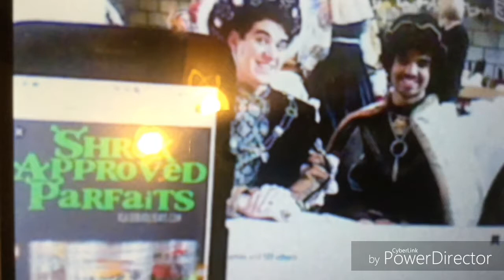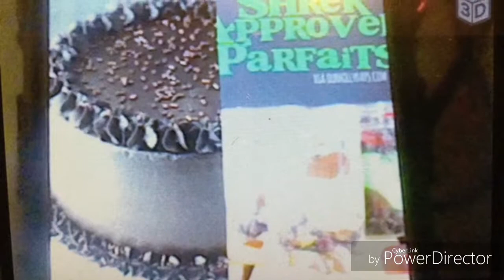School Talk with Sean and Horsey S1 E6: Food Love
Sean and Horsey entered a food festival but Horsey has figured out a way to get more food ideas.
Cast
Sean-Jacob David
Horsey-Eddie Murphy
Magic Mirror-Dummy Shane
Written and Directed by Sean Spicer